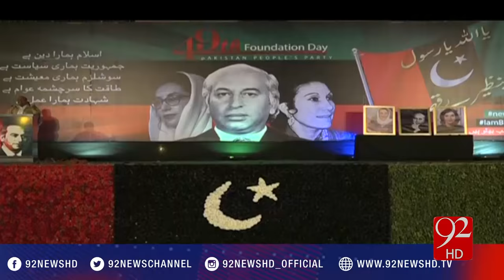92Special 03-12-2016 - 92NewsHD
Watch Complete Program 92Special (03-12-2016) with Asad Ullah Khan on 92NewsHD